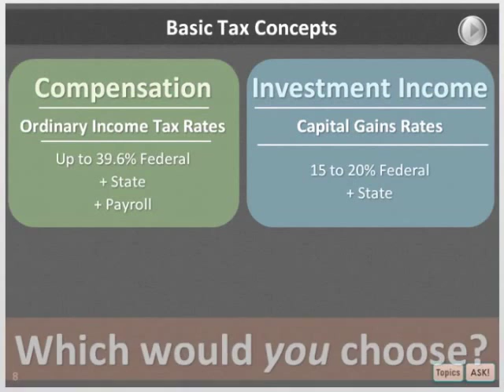iLearnFoundersU4 - Basic Tax Concepts